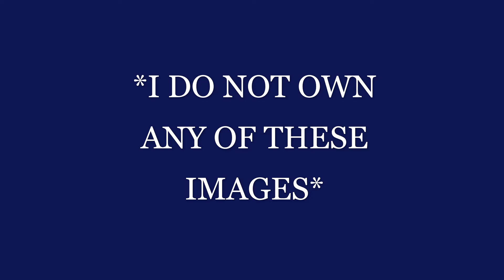Influential Artists: The Art of Edgar Payne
*I DID NOT WRITE THIS*

Edgar Alwin Payne American impressionist painter grew up in Missouri, but spent the most productive part of his career captivated by the majestic scenery of the West. Primarily self taught, he did study briefly at the Art Institute of Chicago and began his career designing and painting scenery for the stage and murals for homes and theaters. Crisscrossing the United States, Mexico, Canada and Europe, the American West appealed most.

Lured by the quality of light and freedom to paint open spaces and possessing a reverence for nature, he especially loved the mountains and frequently took packhorses into the Sierra Nevada Mountain Range to paint and sketch the upper lakes. Recognized as one of California’s leading landscape artists, Payne earned the respect of his peers and critics for his Impressionistic landscapes painted in plein-air. His works are in the permanent collections of the Laguna Art Museum, Chicago Art Museum, Southwest Museum of Los Angeles, Pasadena Art Institute, and the National Academy of Design.

At the age of fourteen, Edgar Payne left his childhood home of Washburn, Missouri, to travel the United States and Mexico. Payne survived by performing odd jobs including painting signs, stage sets, and houses. Payne, who had a fifth grade education, considered himself to be primarily self-taught.

However, he received art training at the Payne-Morris Studio in Dallas, Texas, and at the Art Institute of Chicago, eventually becoming one of the primary plein-air landscape painters in the early 20th century. Beginning in 1910, Payne found employment painting murals in civic buildings, courthouses, and theatres throughout the Midwest.

He married fellow artist, Elsie Palmer, in 1912, and in 1915 Payne moved with his family to Santa Barbara, California where he began to focus more of his time on easel painting. Payne relocated to Laguna Beach, California, in 1919 where he became the founding president of the Laguna Beach Art Association, which is presently known as the Laguna Beach Art Museum.